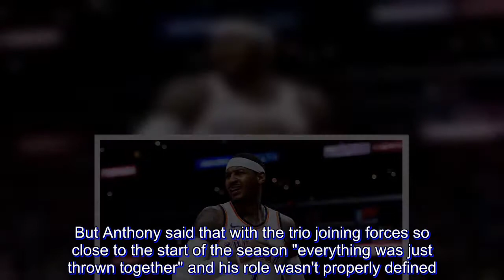Carmelo Anthony rejects future reserve role with Thunder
Carmelo Anthony isn't interested in sticking around in Oklahoma City as a bench player for the Thunder.

A day after the Thunder were eliminated from the first round of the NBA playoffs, Anthony said during his exit interview on Saturday that such a role was out of the question.

"I'm not sacrificing (with) no bench role," he said. "I think everybody knows I've sacrificed damn near everything, and was willing to sacrifice nearly everything for this situation to work out."

The 33-year-old forward spent significant time on the bench during the Thunder's first-round loss to the Utah Jazz.

Anthony, who averaged 16.2 points, 5.8 rebounds and 1.3 assists for the season, can opt out of the final year of his contract, which is worth $28 million, and not return to the Thunder in 2018.

And he indicated he was mulling that option after a sometimes frustrating campaign that followed his trade from the New York Knicks on the eve of training camp.

Anthony waived his no-trade clause with the Knicks to make the move happen, with the Thunder hoping he would join established star Russell Westbrook and another OKC newcomer, Paul George, to form a Big Three that would see them challenge the Golden State Warriors and Houston Rockets in the Western Conference.

But Anthony said that with the trio joining forces so close to the start of the season "everything was just thrown together" and his role wasn't properly defined.